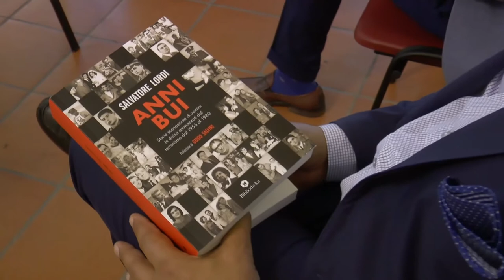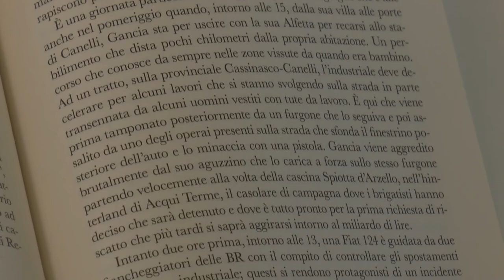Penne. "Anni Bui" ricorda il Carabiniere Giovanni D'Alfonso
Nel giorno 207esimo anniversario dell'Arma dei Carabinieri a Penne è stato presentato il libro "Anni Bui" scritto da Salvatore Lordi, che ripercorre storie di uomini in divisa ammazzati dal terrorismo degli anni di piombo. All'interno del volume anche la storia del carabiniere Giovanni D'Alfonso.